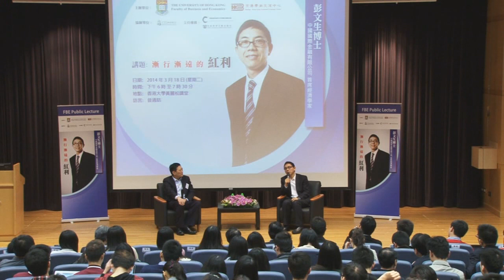FBE Knowledge Exchange Lecture by Dr. Peng Wensheng (Q&A Session)